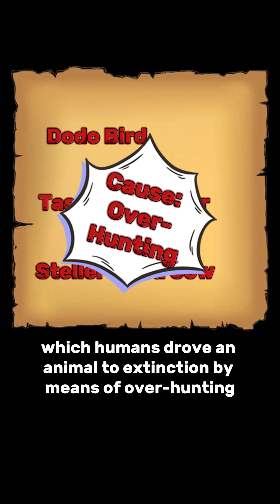What happened to these animals: Steller's Sea Cow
The extinction of the Steller's sea cow serves as a reminder for how much destruction humans are capable of doing to an entire species.